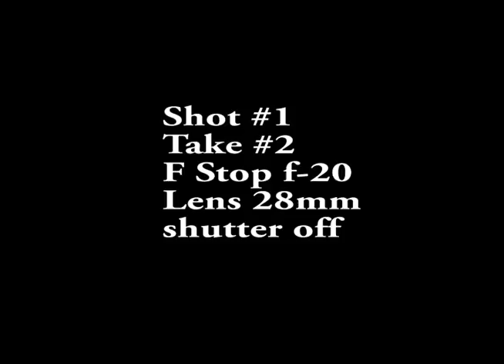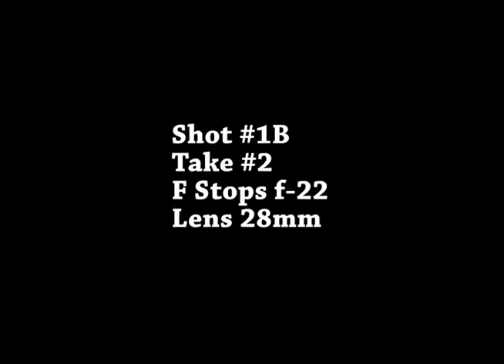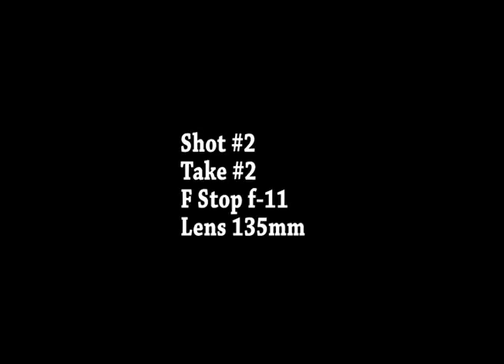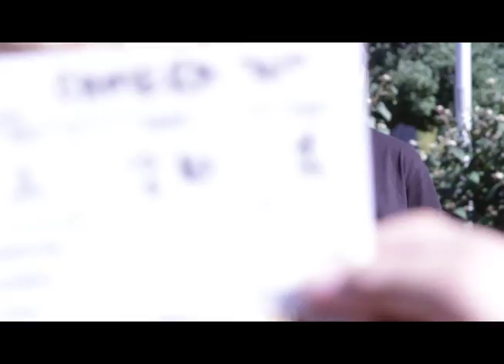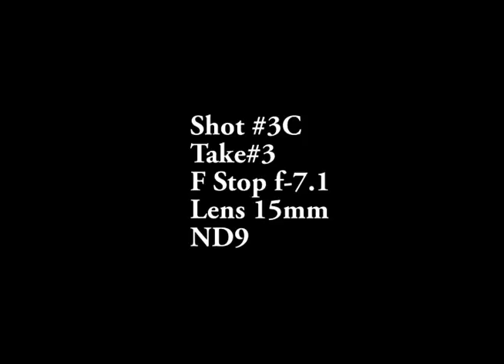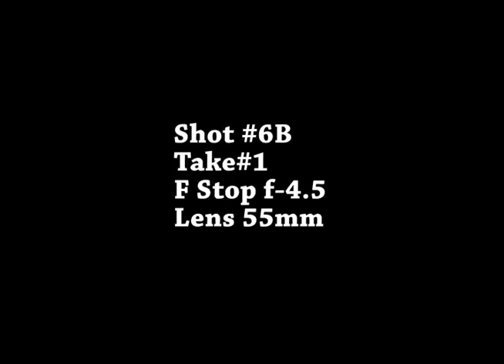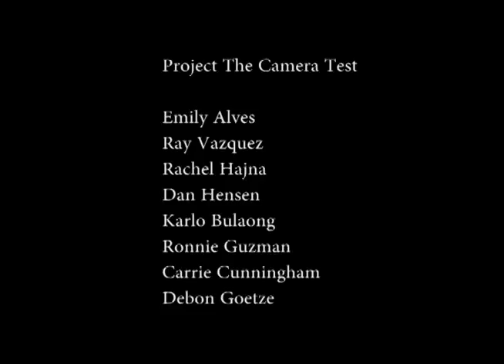101517 Camera Test 2